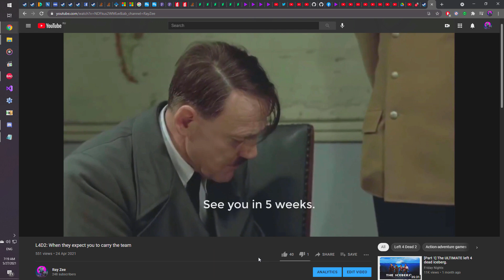L4D2: and so after 5 weeks ban, I came back noobified...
Failed to kill a hunter under normal conditions.